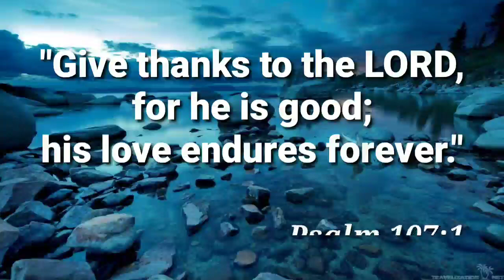London System// QUEEN Sacrifice // Friendly Match US Based IM JOEL BANAWA VS FM DAVID ELORTA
Watch the formidable London System by FM Elorta and a Brilliant QUEEN SACRIFICE.